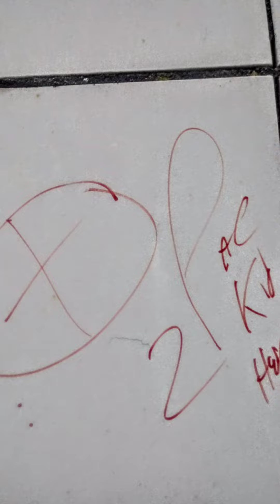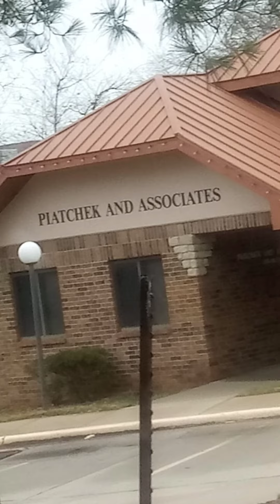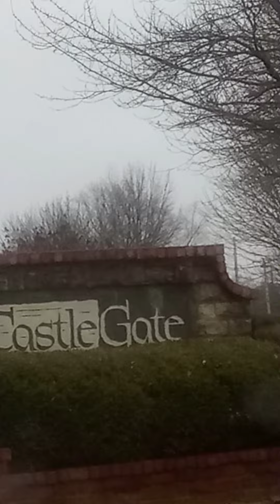Chtulu Temple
castle Gate Check Mates.celebrity kid clones and the trading alley. tu pac/trannie jlo, and angelina jolie soul stones in the filthy alley of shame.